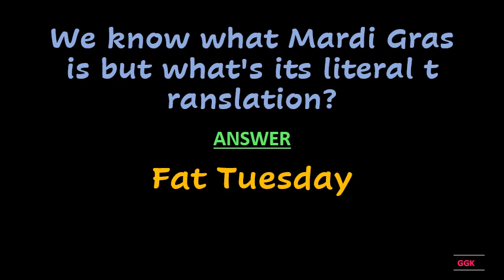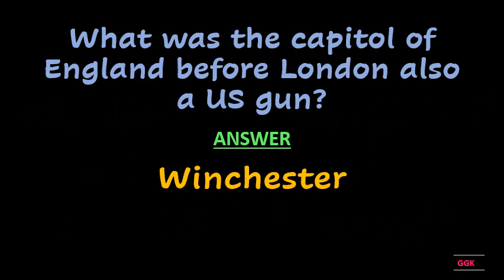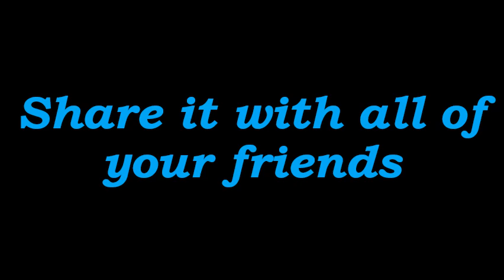BCG vaccine is used against which infectious disease??